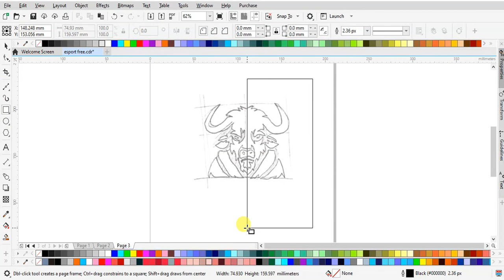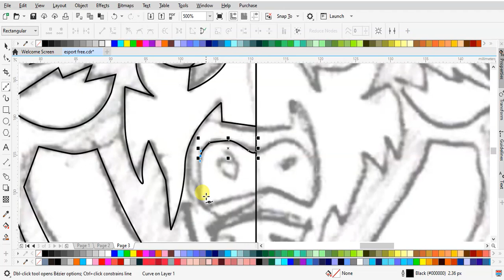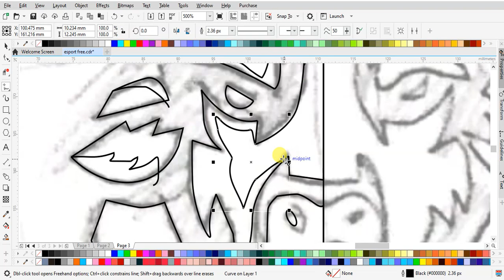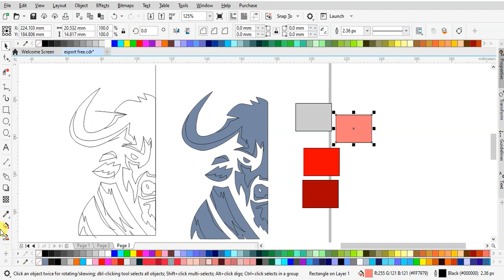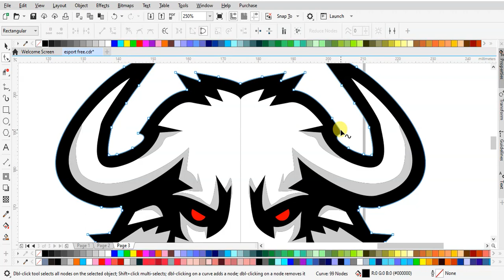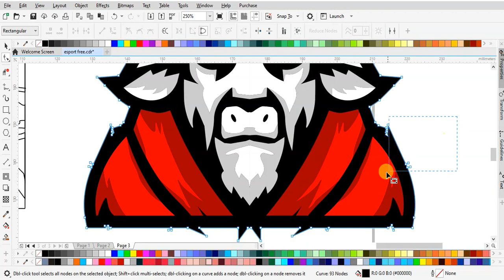Speed Art Logo Esport: Desain Kerbau yang Menggemparkan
Dalam tutorial YouTube ini, saksikan sesi speed art yang cepat dan tanpa suara, mengajak Anda melalui perjalanan kreatif pembuatan logo esport dengan gambar seekor kerbau. Dengan kecepatan tinggi, Anda akan menyaksikan proses desain dari awal hingga akhir, mendapatkan wawasan tentang teknik dan strategi desain grafis yang digunakan untuk menciptakan logo esport yang kuat dan mengesankan.